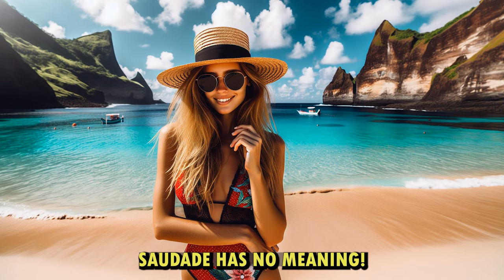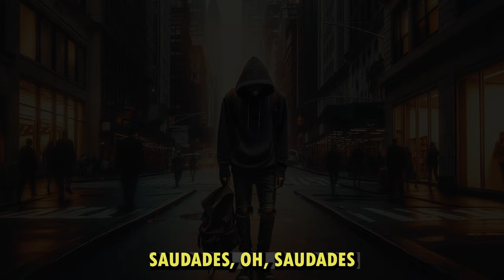[Nando Santos] Saudades of Brazil - clipe oficial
SAUDADES OF BRAZIL
Lyrics wrtitten and song composed by Nando Santos

Have you ever had the pleasure to come to Brazil?
It is not near, but a dear place to your wishful heart!

And much longer after you leave…
You still feel the longing!
But you don’t know the name of
this homesickness back at home!

Saudade has no meaning!
There is no way to explain!
Saudade is a feeling...
That blows up your heart!

Saudades, oh, saudades of Brazil...
Saudades, oh, saudades
Of those sights in my eyes, of that love in my heart!

Have you ever met someone…
Who was born in Brazil?
Who has left their homeland for so long…
By their own will?

No matter how often they come back,
They feel that yearning.
They do know the name of this pain bursting in their hearts!